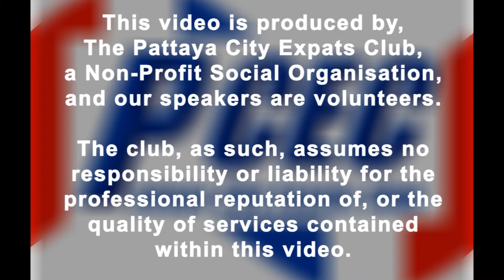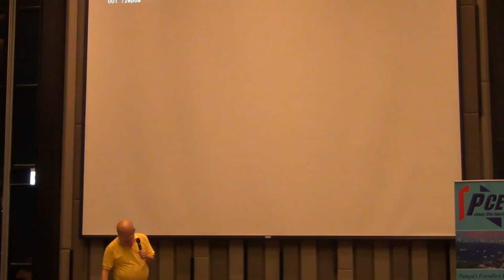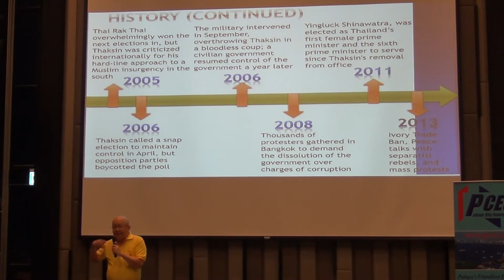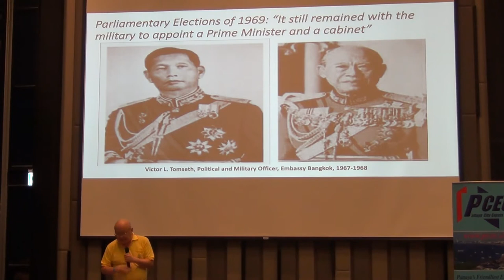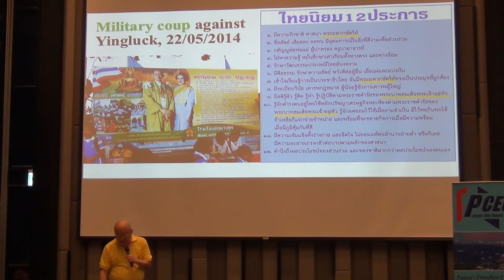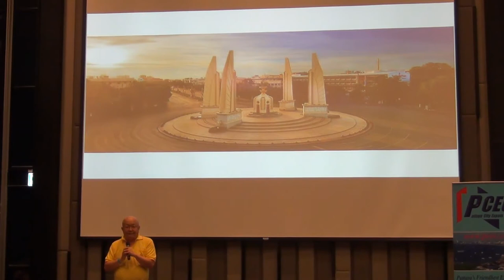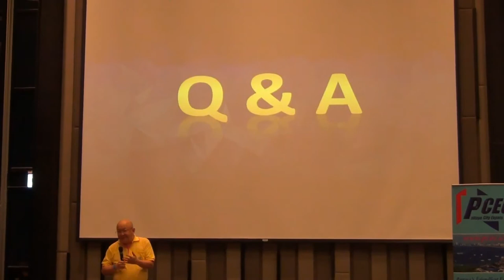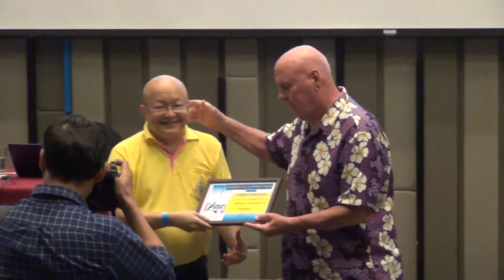PCEC Program 05 May 2019, Where Thailand id Headed